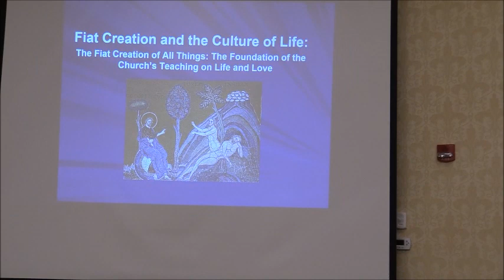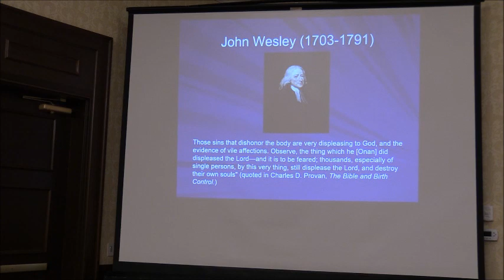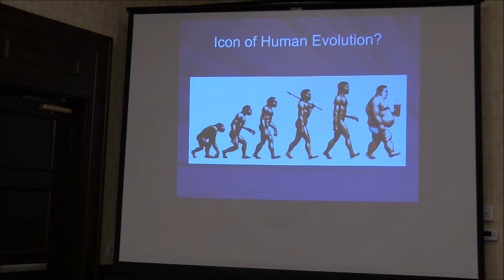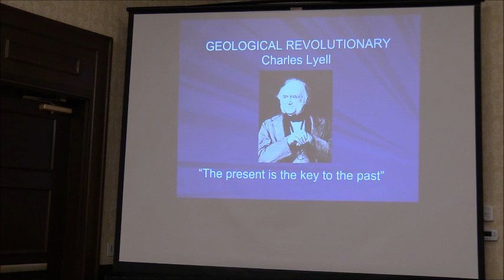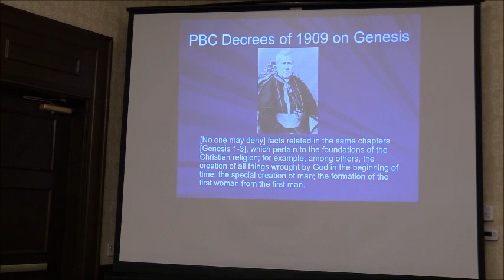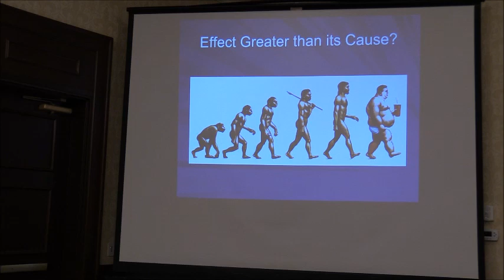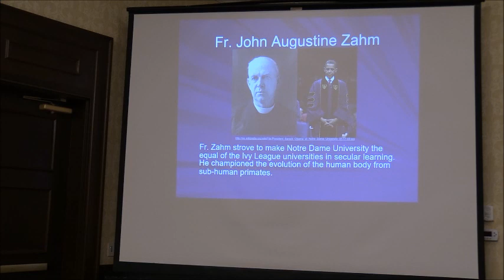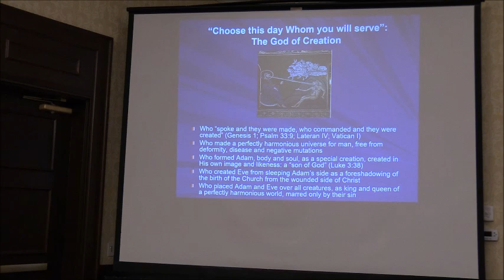Fiat Creation & the Culture of Life ~ Hugh Owen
The Fiat Creation of al things: the Foundation of the Church's teaching on Life & Love.